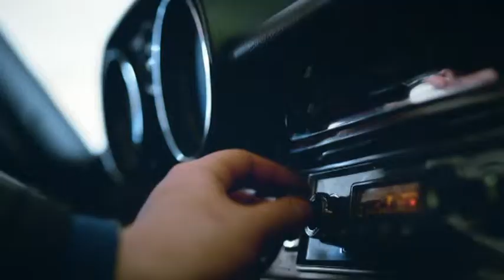Sunrise flat incl. SMS - "amici"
In contatto senza limiti. Ovviamente. Con i abbonamenti mobile Sunrise flat.